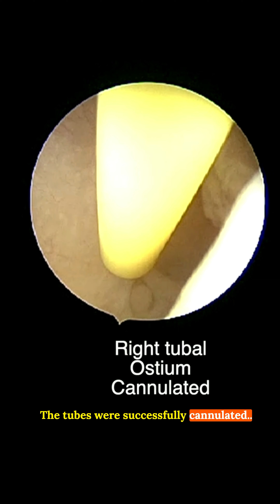Monochorionic monoamniotic twins after tubal cannulation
In this short video I will show how a patient with bilateral tubal block conceived with twins spontaneously after cannulation of the fallopian tubes